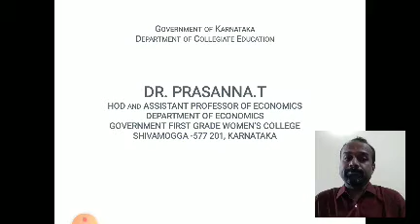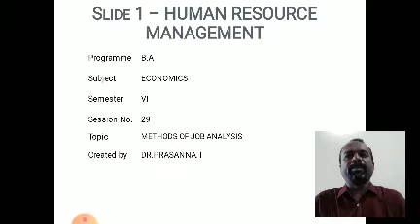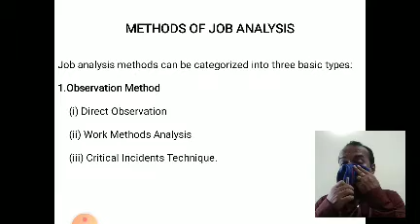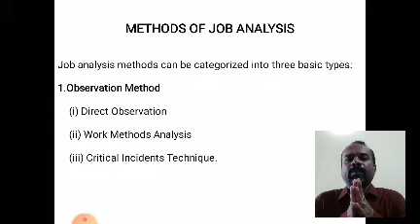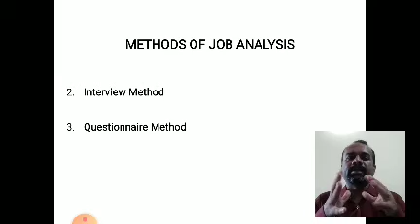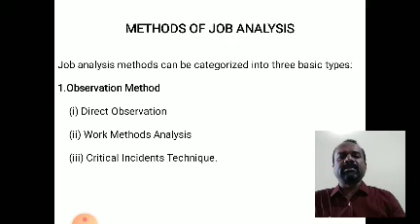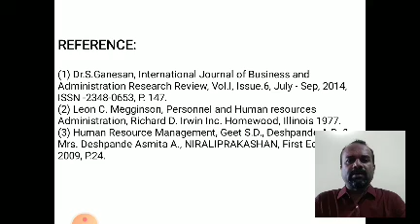Methods of Job Analysis